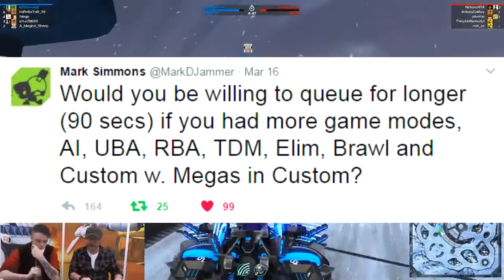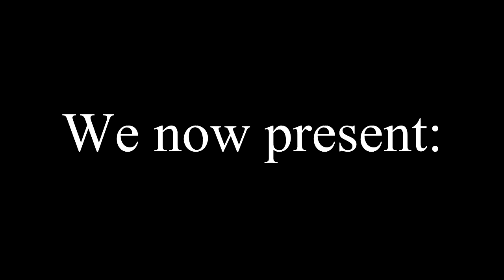Robostream New maps & Movie Monsters Abridged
I guess I'm making this a regular thing, now.
If you don't want to watch artbots, you can just end the video since the last 5 minutes are basically just artbots, despite how much I tried to cut it down. Unless you want to see the very end, in which case, just skip to 12:02

This one should be a lot less laggy than the last one and just generally be a higher quality.